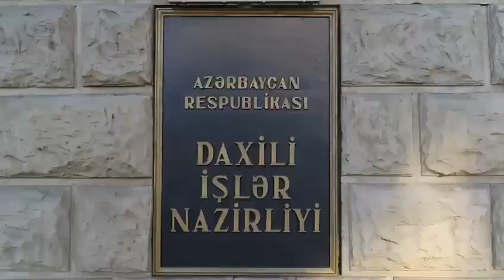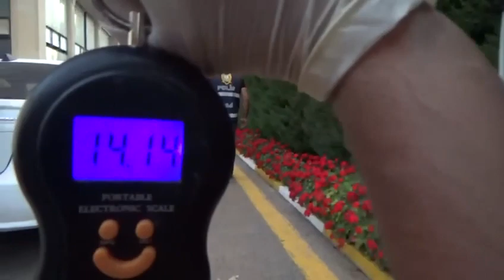91 kiloqram narkotik vasitə gətirən daha iki nəfər həbs olundu.